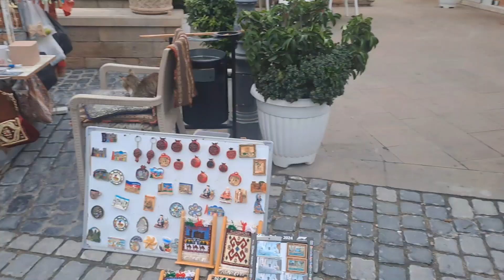Motivation. Blanks for a month A walk through the old town.